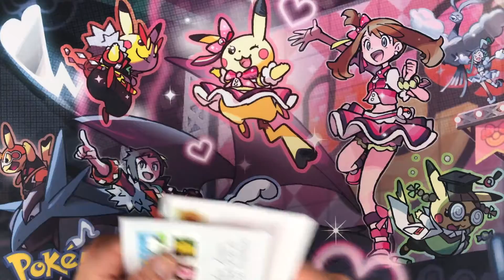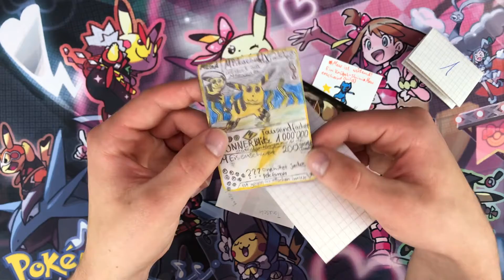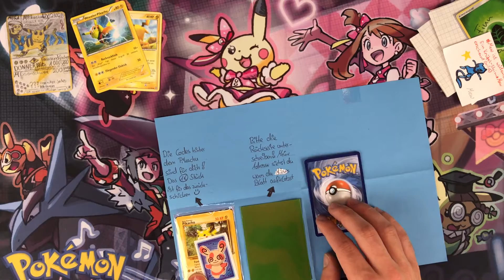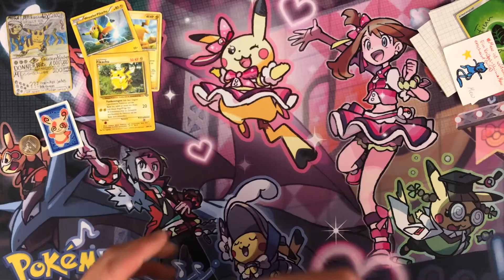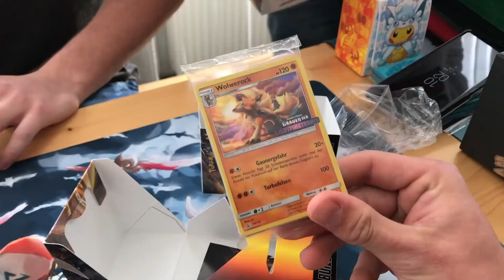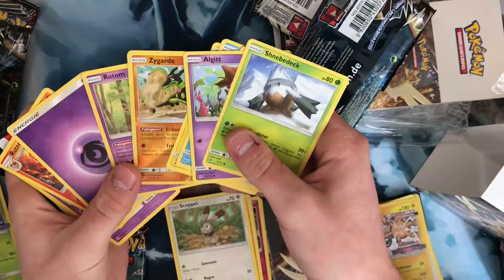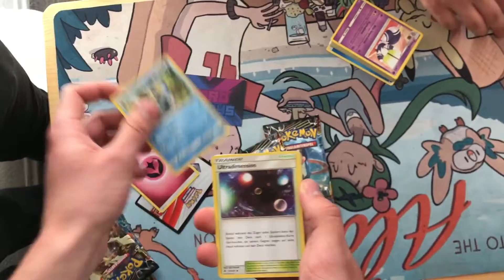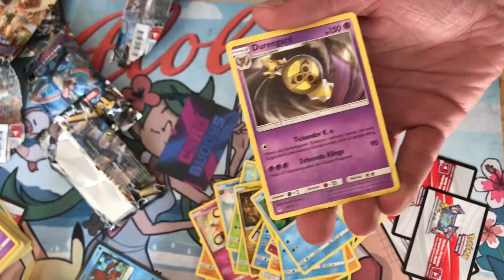Grauen der Lichtfinsternis PRERELEASE Opening || Fanmail Opening /w Stefan [Deutsch/German]